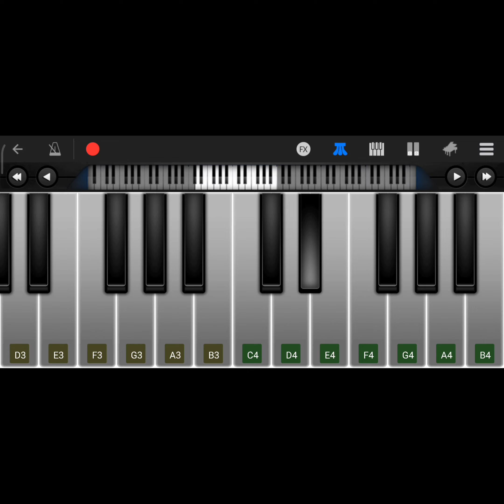Apna Bana Le | Piano Cover